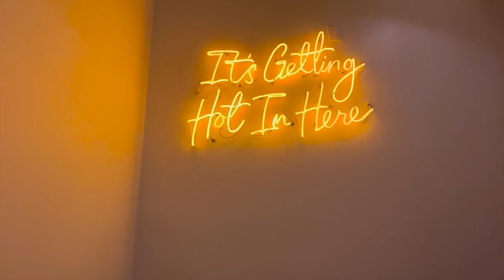TRYING OUT A 5AM MORNING ROUTINE | my honest thoughts & review *IS IT WORTH IT?